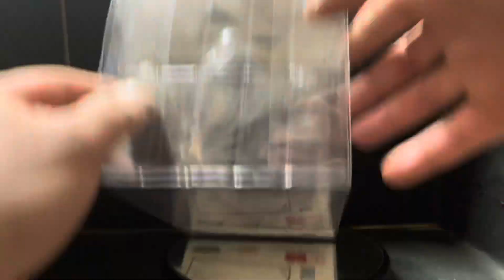[Unboxing&Review] [PopUpParade] (YuYu Hakusho) “Hiei” (Ghost Fighter)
Im a Toy Collector and Unboxing&Review New Items Figures